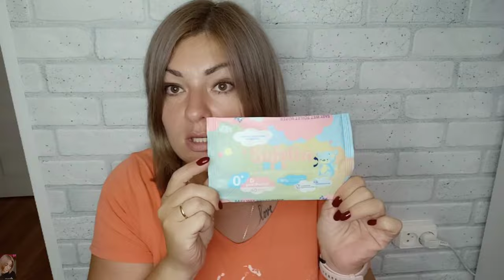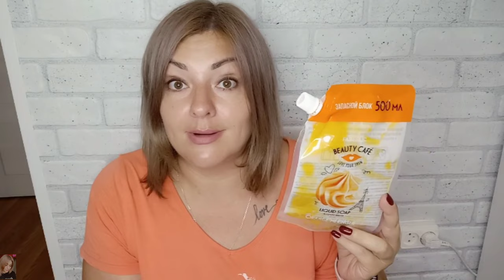❤️ FABERLIC БЕЗ ПРИКРАС! ПУСТЫЕ БАНОЧКИ - БАДЫ, FABERLIC HOME, ДЕКОРАТИВКА, УХОД / ЧЕСТНЫЕ ОТЗЫВЫ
ВСЕМ ПРИВЕТ!!!